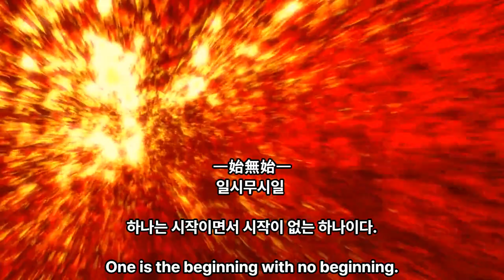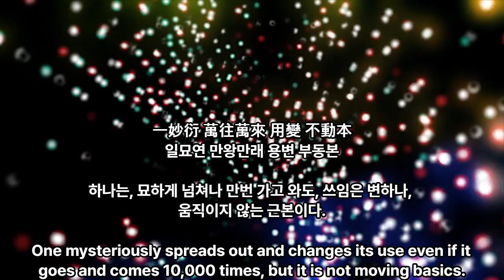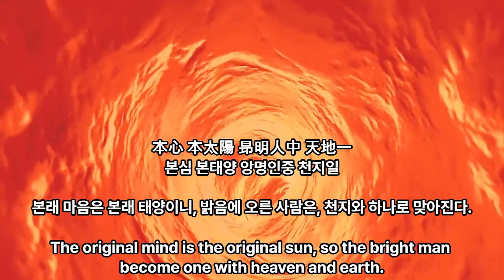1. THE UNIVERSE PRINCIPLE, Cheonbugyeong by English, K-language 영한 천부경- 대종교 천부경학술원 연구원 시교사 조홍근